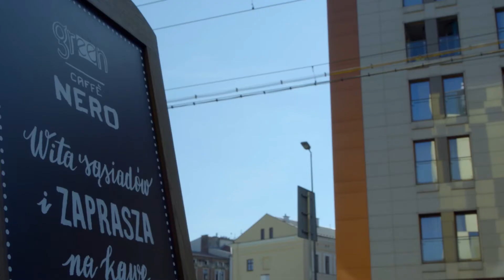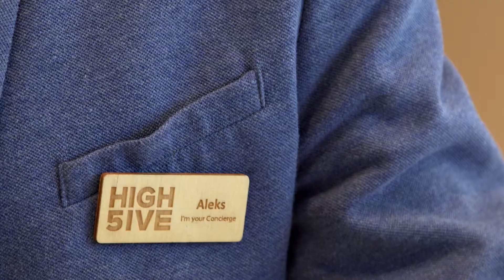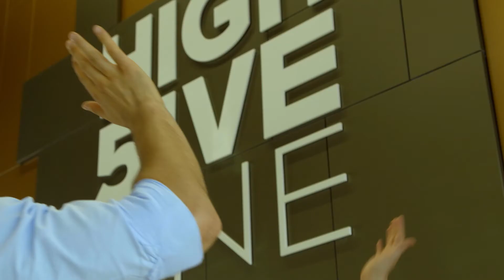High5ive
High5ive to kompleks biurowy w samym centrum Krakowa. 21 czerwca oficjalnie otworzyliśmy pierwsze dwa budynki.